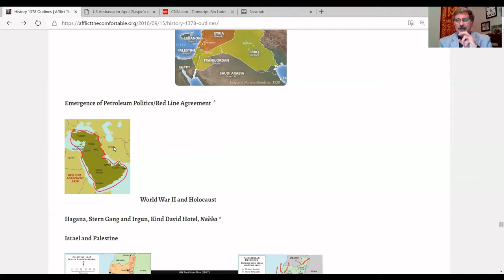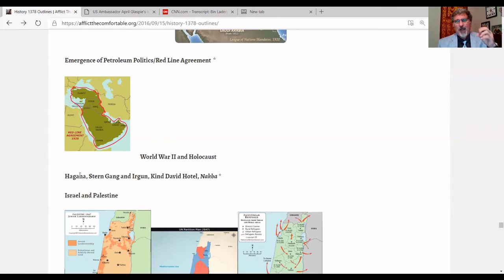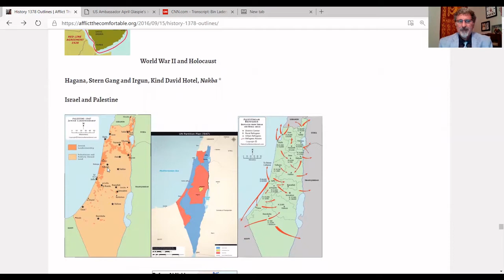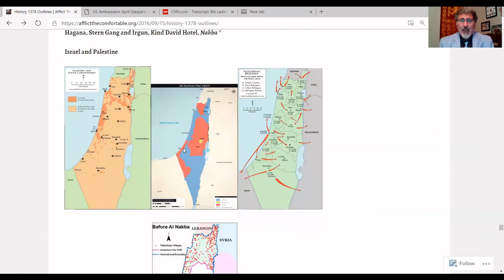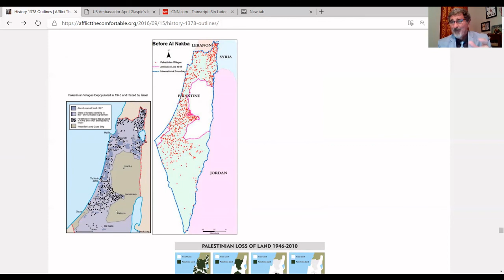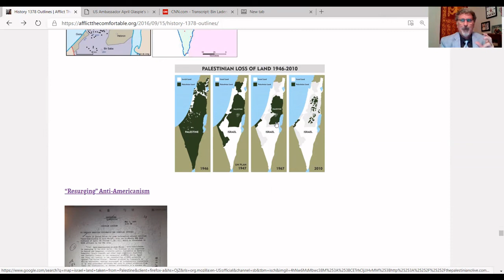Establishment of Israel and Nakba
On November 29, 1947, the United Nations passed a resolution partitioning Palestine between Arabs and Jews, setting the groundwork for the establishment of the state of Israel in 1948, and leading to the dispossession of huge numbers of native Arabs and the destruction of local villages.